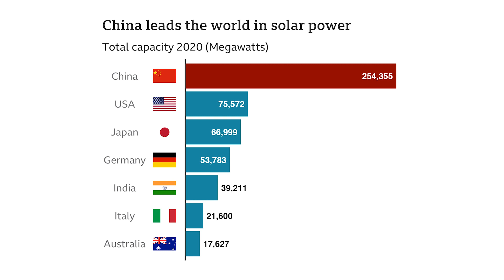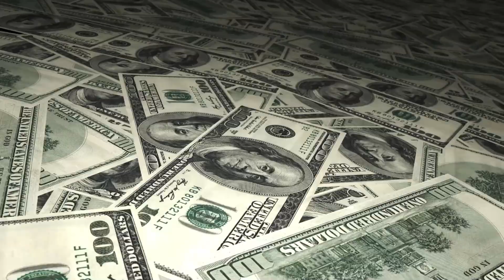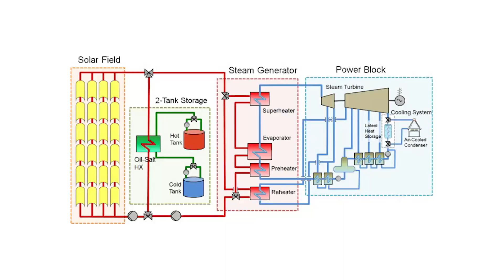China's $11 BILLION Plan to Milk Power From The Desert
China, with its vast deserts covering over 1 million square kilometers, is turning what many see as barren wastelands into renewable energy powerhouses. Discover how this ambitious project is leveraging solar panels and wind turbines to generate a staggering 455 Gigawatts of energy, equivalent to powering over 363 million households annually.

Learn about China's strategic approach to harnessing solar and wind energy, making use of its expertise as the world's largest solar panel producer and a major player in wind power technology. This initiative aligns with China's commitment to reduce carbon emissions and achieve absolute zero carbon emissions by 2060.

Explore the challenges and innovative solutions involved in implementing large-scale renewable energy projects in desert regions, from water scarcity to land use conflicts and infrastructure development.

[Other Videos You Might Like!]